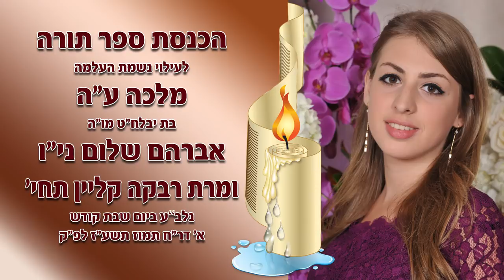Malky Klein Hachnosas Sefer Torah